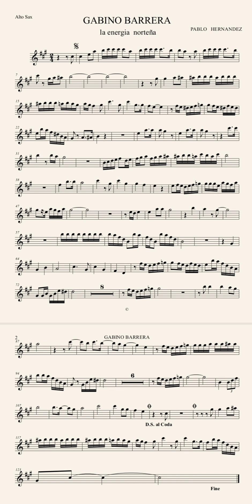Partitura Saxofon Alto : Gabino Barrera (La Energía Norteña)